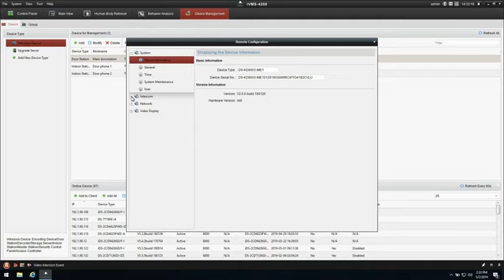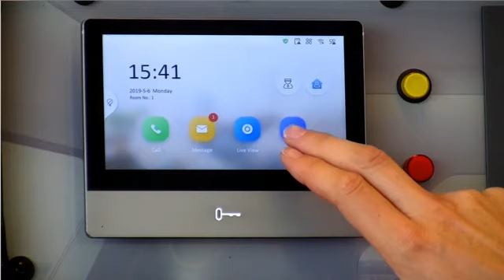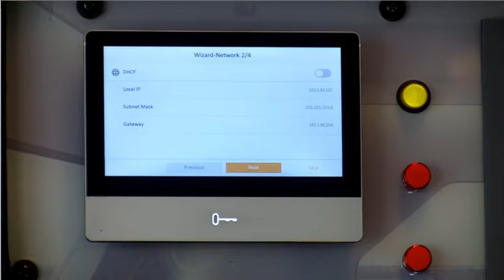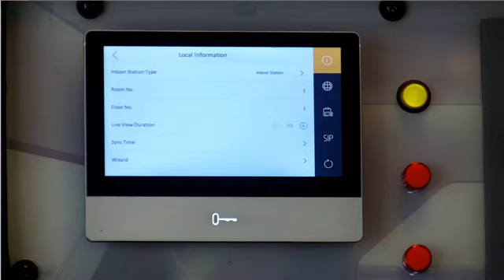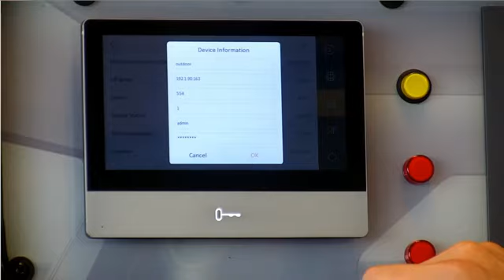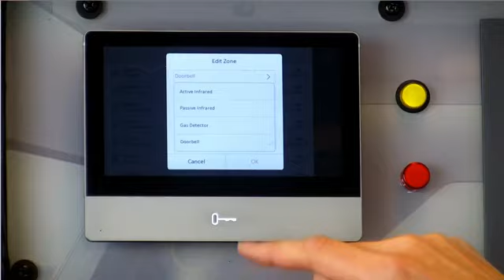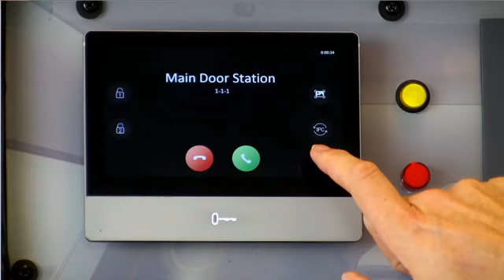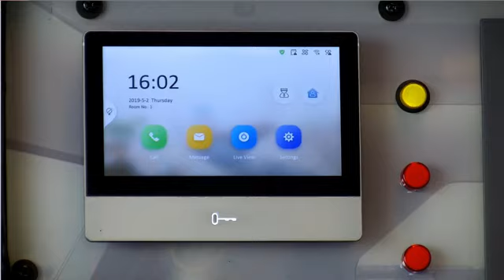SECURITY ONE - HIKVISION - Video Intercom 2da Generación Demo